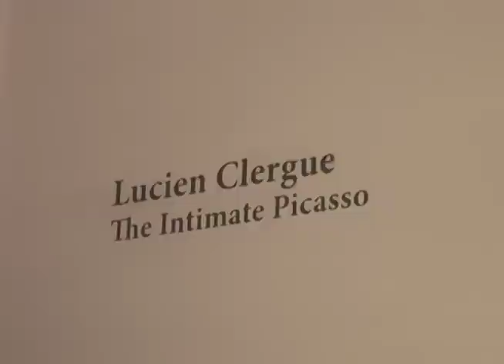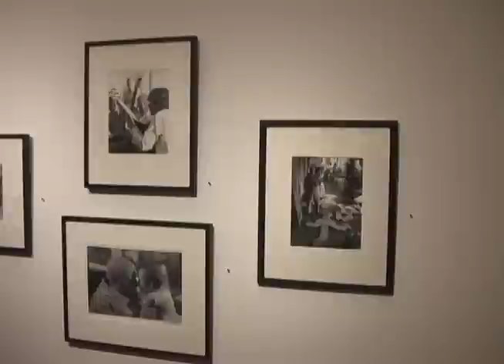Lucien Clergue : The Intimate Picasso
Le photographe français Lucien Clergue était à Los Angeles à loccasion de louverture de son exposition "The Intime Picasso" à la Louis Stern Fine Arts Gallery.

Lucien Clergue, photograph, was at the Louis Stern Fine Arts Gallery in L.A. for the opening of his exhibition called "The Intimate Picasso".